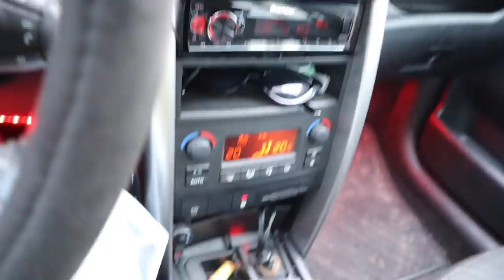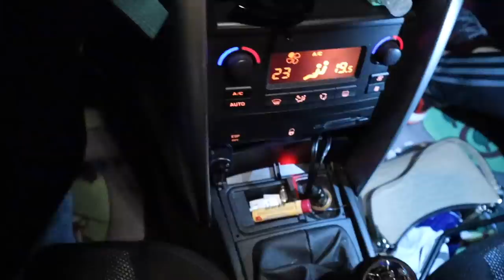TIKTOK BESTEMMER - BILTEPPE I BILEN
*INFOBOKS*
HEIIIiiiii, i denne videoen fikser jeg opp bilen min;)
 :D hehe